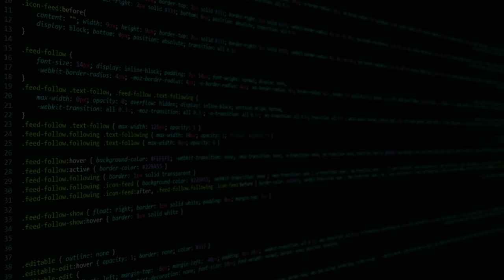Creating a Job Search Strategy | Cathy Balfe | SHA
Are you tired of endlessly scrolling through job boards, sending out countless resumes, and hearing nothing back? If so, join us for a one-of-a-kind event that will help you create a job search strategy that actually works!

In this event, we are talking about the master points that define your Job Search Strategy:
- Minding yourself and keeping your Mindset on board
- Being planful & intentional in your job search
- Find what are the best job search websites for your industry in locations of interest
- Get the list of target companies
- Working with recruiters
- Intentional networking
- Consider volunteering
- Access all resources available to you
- Be clear with employers about work rights, visa status and qualifications
- Identify your roadblocks

Guest: Cathy Balfe / Career Couch
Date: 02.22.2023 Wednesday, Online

Searching for more information about SHA or how to join our team?